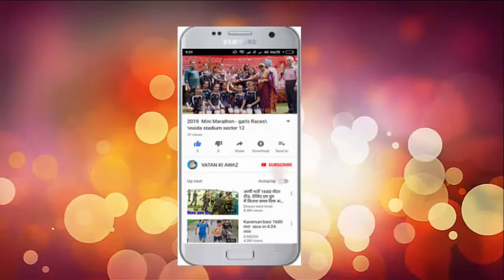Amit shah || दीदी का वोटबैंक के लिए सिर्फ एक विशेषवर्ग को श्रद्धांजलि देना